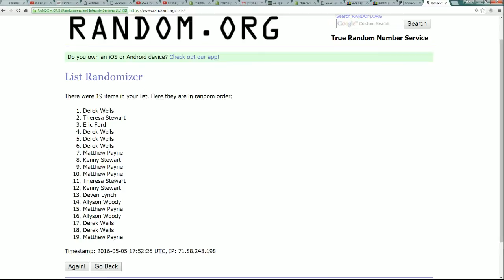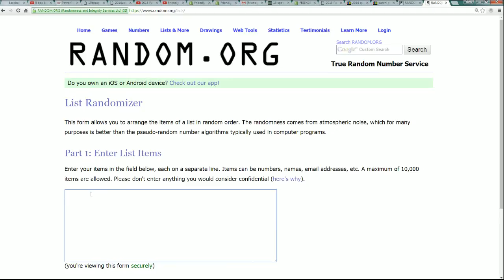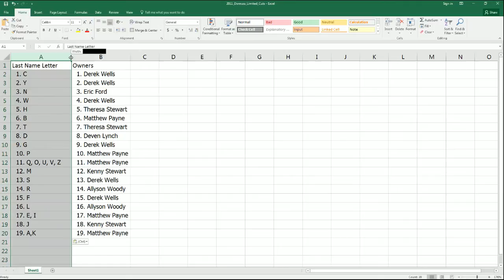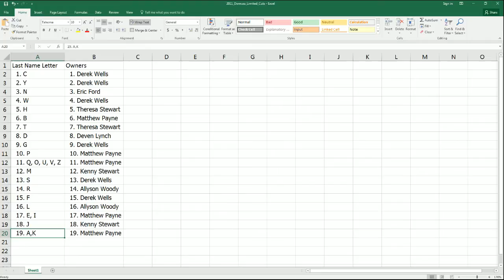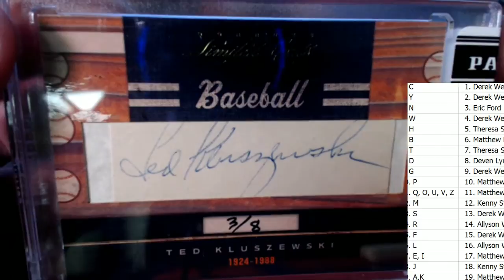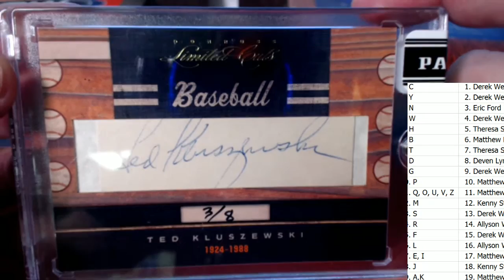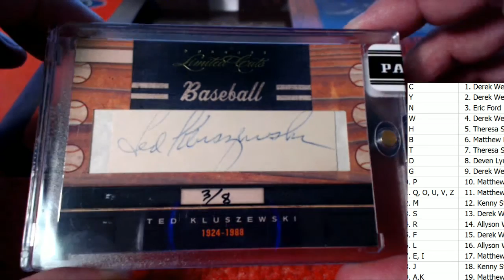2011 Donruss Limited Cuts Baseball ID DONLIM111